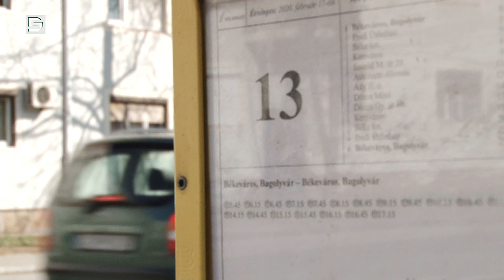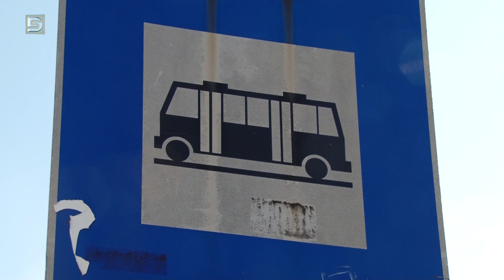DSTV | VÁLTOZÁS A BUSZKÖZLEKEDÉSBEN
Pintér Tamás polgármester csütörtök reggeli sajtótájékoztatóján beszélt a helyi buszközlekedés problémáiról és főleg a költségeiről. Egyben be is jelentette, hogy májustól változások lépnek életbe, érkezik a kedvezményes diák és nyugdíjas bérlet.